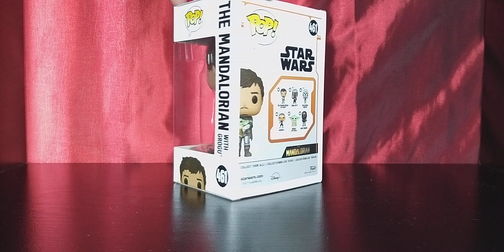Unboxing funko pop:461,The mandalorian with grogu(Star wars)|Chef Kaylan Mothilal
[FACEBOOK PAGE]:@Chef Kaylan Mothilal